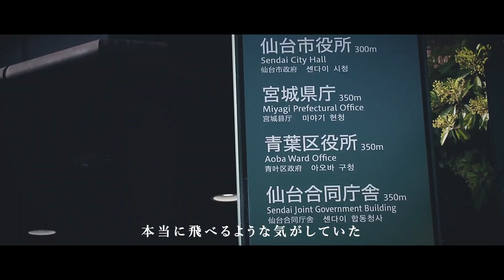【アカペラ】いつか／Saucy Dog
ゲストを迎えてアカペラセッションする「KTRと一緒にうたおう企画」。今回は、宮城で活動するシンガーソングライター、アカペラー４名と一緒に「いつか」を歌いました！

以前「生きていたんだよな」でもコラボしたLihoさんをリードボーカルに迎えたコラボ第二弾。少しだけ仙台の街中を歩き撮影してみました。

■King of Tiny Room

一緒に歌いたい方、ご連絡ください！

「アカペラしやすい環境づくり」をモットーに活動する3人組。アカペラ楽譜の販売や、アレンジ依頼、レコーディング、そしてさまざまなシンガーとコラボしたアカペラ演奏をおこなう。